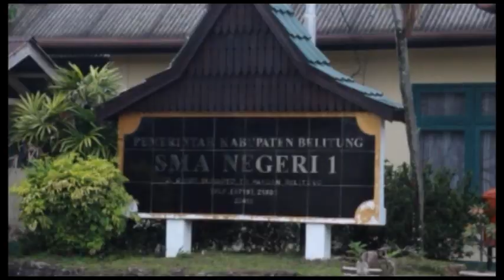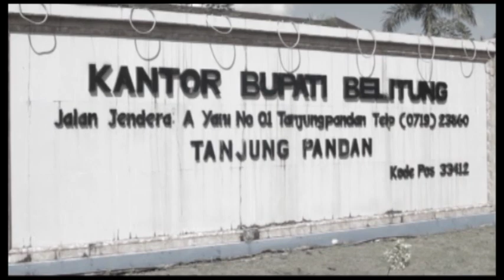Perjuangan RUSTAM EFFENDI si-Bengal jadi Gubernur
kisah perjalanan dan perjuangan seorang anak pulau meraih kursi gubernur